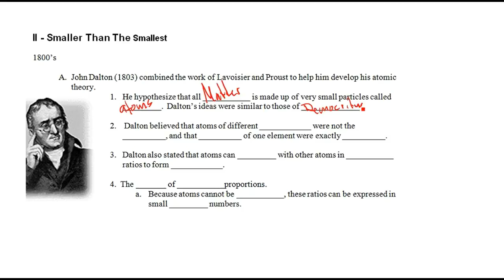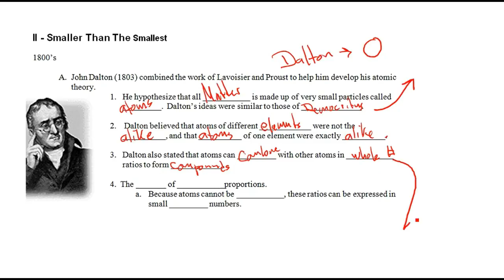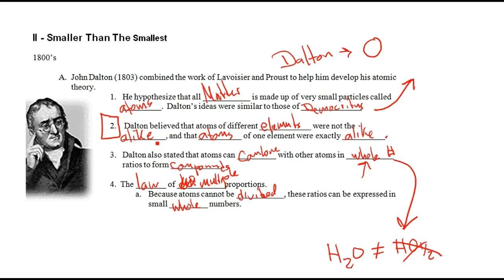Atoms: Jhon Dalton, Lecture 6